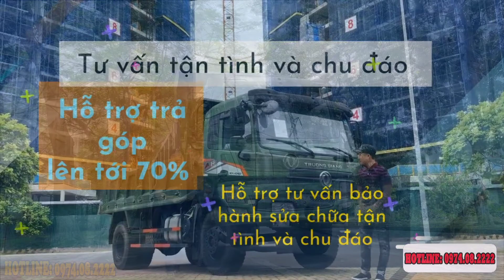Đánh Giá Nhanh Xe Tải Ben Trường Giang 8.4 Tấn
Xe tải ben Trường Giang 8.4 Tấn
👉 Anh/chị có thể inbox pace hoặc để lại sđt ( Để được tư vấn tận tình và chu đáo)
Hoặc ghé thăm cửa hàng tại địa chỉ:
👉Showroom: Số 14 Huỳnh Tấn Phát, Thạch Bàn, Long Biên, Hà Nội.
Cám ơn các bạn đã quan tâm đến sản phẩm của chúng tôi!